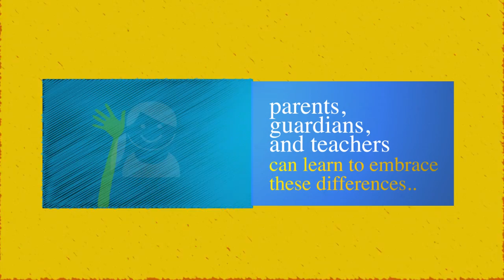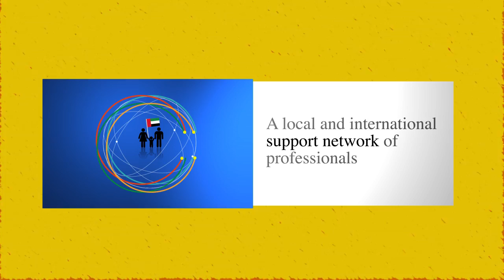The Developing Child Centre / TDCC / Corporate Video / Saba Consultants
The Developing Child Centre (TDCC) provides support to families and children struggling with learning and/or developmental differences. From concept to delivery, we produced this corporate video to share TDCC’s mission and story. To register with TDCC, please visit: tdcc.ae/reg-appointment.php

English Version.